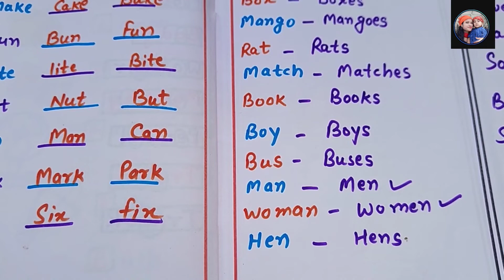English worksheet for ukg. practice work#2023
hello. everyone, Today I am going to share the english worksheet for your little kids. Please show your support to my channel by giving a like and if you can share this with others it will definitely help me grow and make more content like this.

-english work sheet for UKG.
UKG ki english worksheet.
UKG exam preparation kaise kare.
UKG admission test preparation pattern.
annual exam english preparation for UKG
holidays practice for UKG in english.

other practise work
hindi worksheet👇